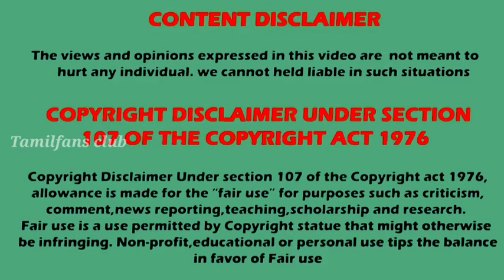பிரபல சீரியல் முடிவு ? | New Entry ?